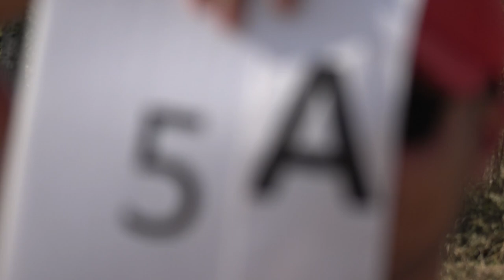EAAC2024 P2 05 Jaromir Cihak 1stUnk